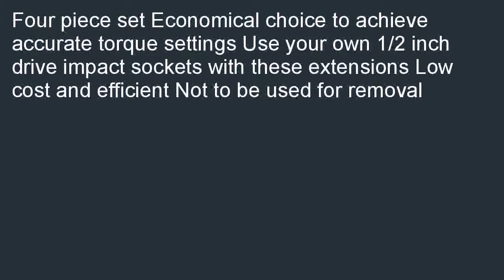Specialty Products Company 75500 Torque Extension Set 4 Piece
Budget Find a Specialty Products Company 75500 Torque Extension Set - 4 Piece. Our Best Deals for Specialty Products Company 75500 Torque Extension Set - 4 Piece.